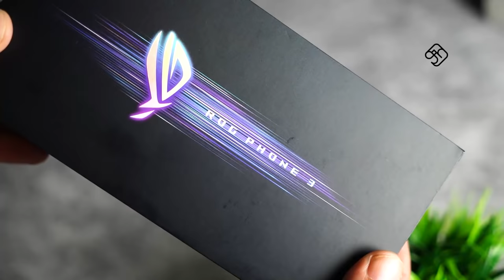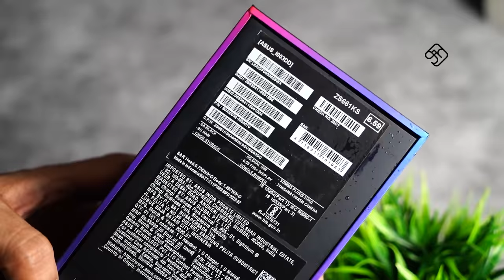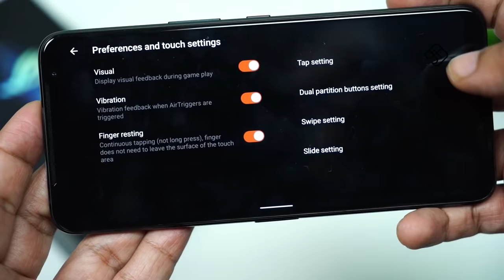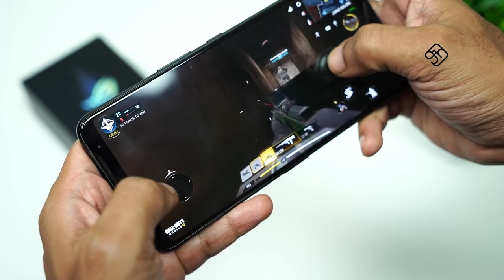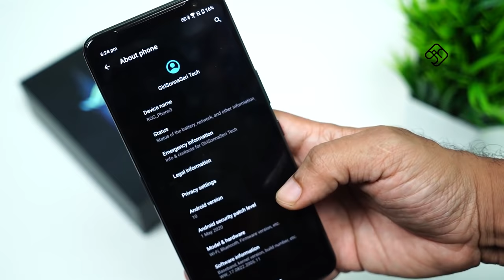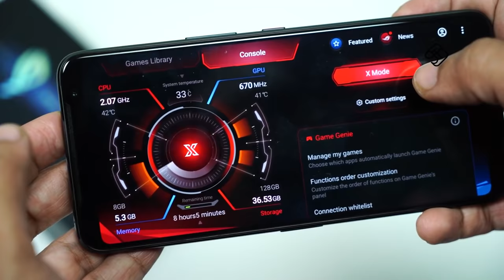Asus ROG Phone 3 - Rs 49999 - வந்தாச்சு King of Gaming mobiles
எண்ணம் எழுத்து கருத்து - Spotify Podcast Price - Rs 49999 (8/128)

Only purchase only

• Performance without compromises: With 3.1GHz Qualcomm® Snapdragon™ 865 Plus 5G Mobile Platform; ROG GameCool 3 multi-level cooling system for non-stop gaming power
• Supercharged visuals: Immersive gaming with ultra-responsive 144 Hz  1 ms AMOLED 10-bit HDR display
• Non-Stop stamina: High-capacity 6000 mAh battery enhanced with multiple advanced power-saving mechanisms to sustain even the longest battles and side-port USB-C for charging with comfortable landscape grip
• Immersive audio: Dirac-tuned ROG GameFX audio system
• Built for gamers, by gamers: New AirTrigger 3 with Dual Partition and Motion sensor input, Quad microphone for excellent noise cancellation,
• Triple rear cameras with 64MP Sony IMX686 high-resolution main camera with F1.8 aperture and 1.8µm effective pixel size, 13MP ultra wide-angle camera, 5MP Macro camera. Pro Video mode with 8K and 4K HDR 60fps recording, HyperSteady video-recording stabilization, 24MP F2.0 front camera